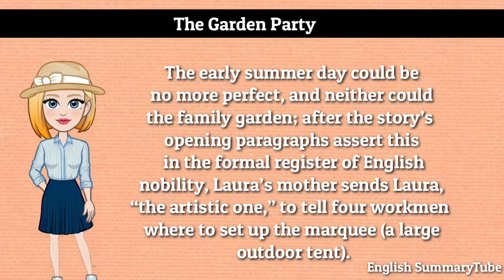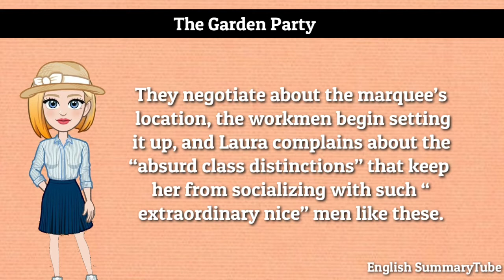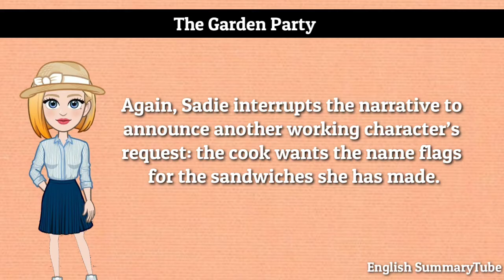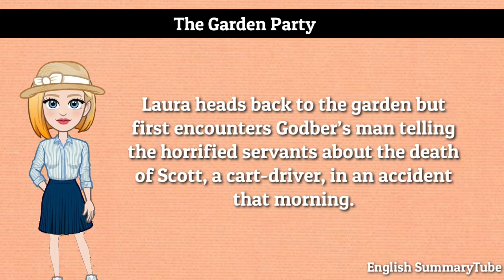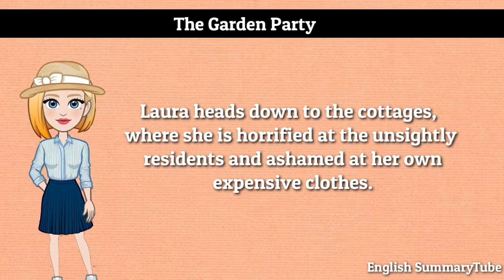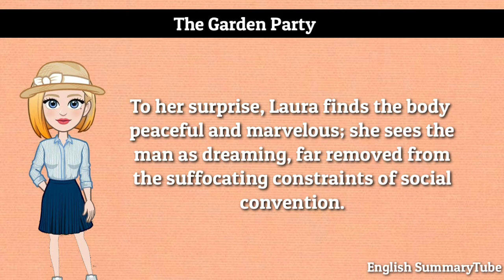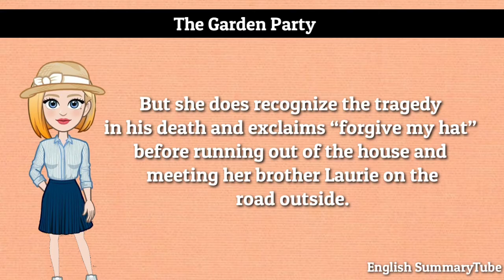The Garden Party Katherine Mansfield Summary in English